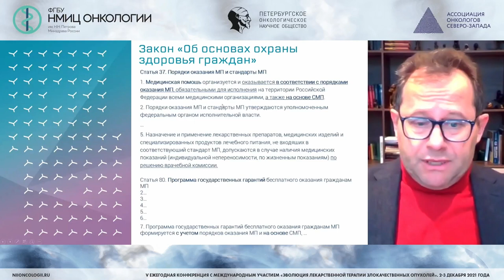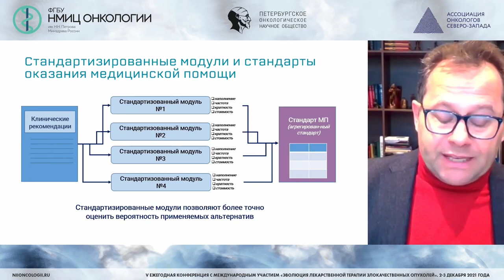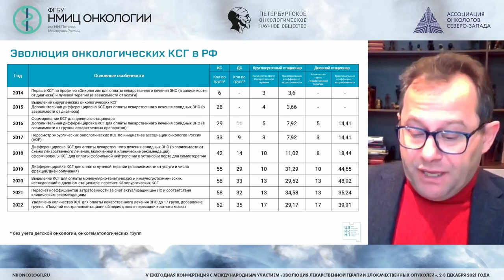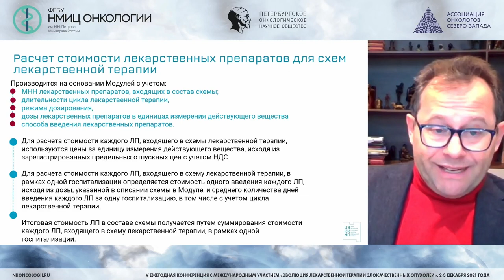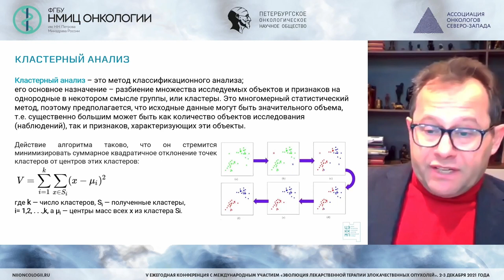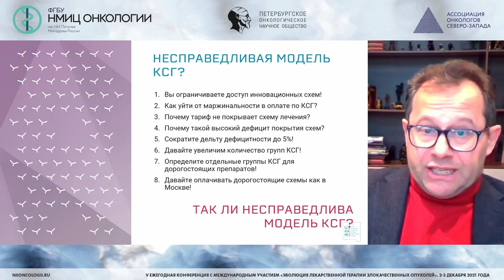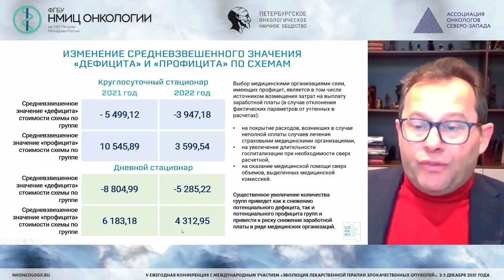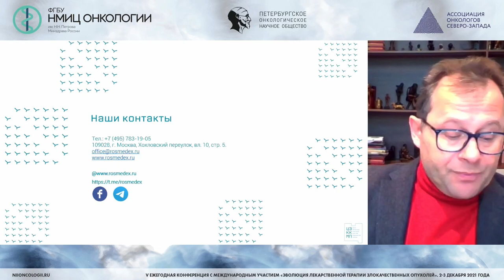От клинических рекомендаций к тарифам ОМС. 2022 год (Омельяновский В.В.)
Омельяновский Виталий Владимирович - генеральный директор ФГБУ ЦЭККМП Минздрава России, д.м.н., проф., г. Москва